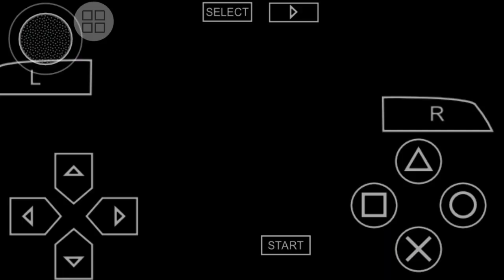Man United 5 / 1Juventus fc /psp android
UEFA Champions League Round 1 2 ND Leg Full time 💪💪💪